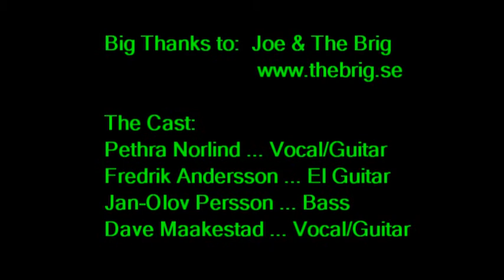010 Watchtower Jam mdp 131012 brig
Medicine Dog jamming Dylan's ALL ALONG THE WATCHTOWER as final tune at The Brig in Västervik Sweden on 13 October 2012.  Fredrik Andersson swaying the electric guitar throughout.  Jan-Olov Persson pumping the bass.  Pethra Norlind and Dave Maakestad chopping vocals and rhythm guitars.